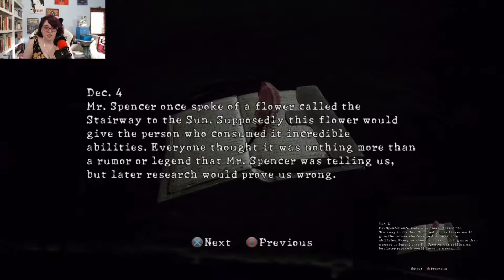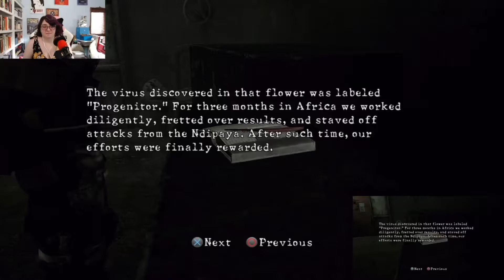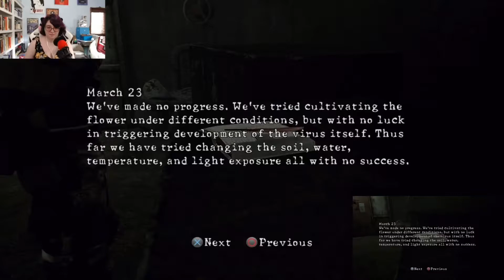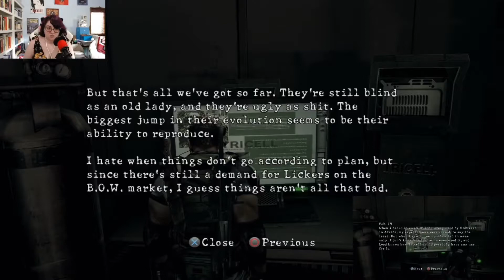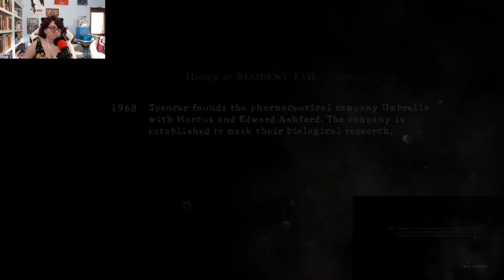Spider Got an Upgrade | ibplaying Resident Evil 5: Co-op with EpicFailKiller! | Chapter 5-1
We blow the brains out of a ginormous spider!

Stay safe!

You can find more information about this game on their